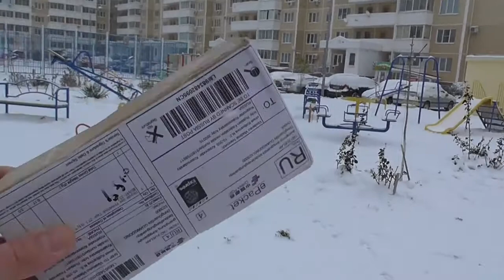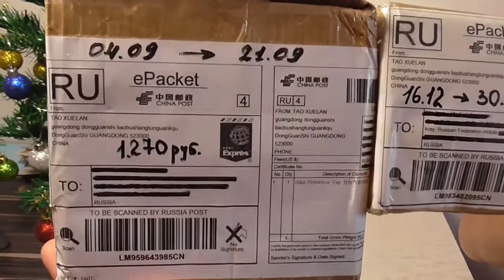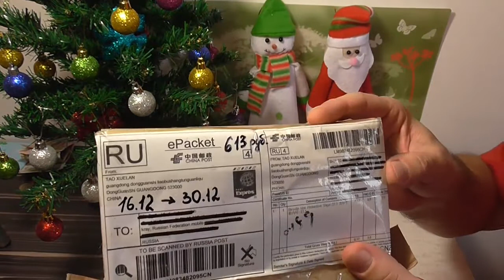Новогодняя посылка с Aliexpress.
Отличная антипрокольная лента ZOEDO, для тех , кто устал бороться с проколами колёс. Это вторая моя покупка у этого продавца, поставлю на женский велосипед.